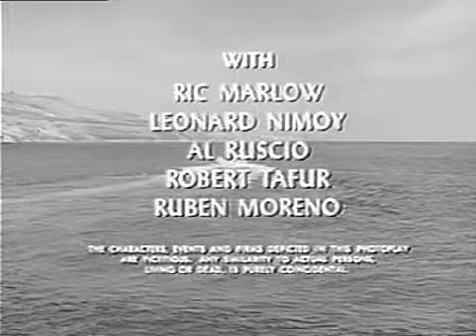Sea Hunt S3E30 The Invader (July 30, 1960)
Mike Nelson is retained by a small Latin American country to train a cadre of underwater demolition experts. Mike Nelson and his team spring into action when the country's president is kidnapped.